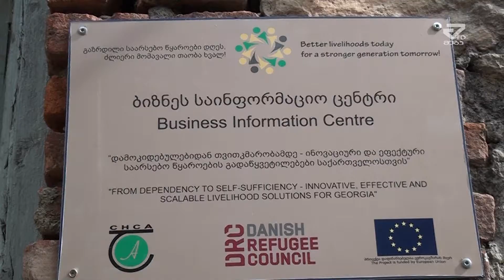განათლების განვითარების და დასაქმების ცენტრში,ჟურნალისტებისთვის ტრენინგი გაიმართა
განათლების განვითარების და დასაქმების ცენტრში,  პროექტი  "სამოქალაქო საზოგადოების განვითარების ინიციატივამ"  ჟურნალისტებისთვის ტრენინგი გაიმართა. თემა საქართველოში დროის ბანკის განვითარებას ეხებოდა. დროის ბანკი ის პრაქტიკული ინსტრუმენტია, რომლის მეშვეობით ადამიანები თანასწორობის განწყობით მოქმედებენ, სარგებელი მოაქვთ თემისთვის და შესაბამისად ხელს უწყობენ სოციალური კაპიტალის ზრდას.

დროის ბანკის ფუნქციონირების ადრეულ ეტაპზე აუცილებელია იმ ადამიანების ინტერესი და ჩართულობა, რომლებიც უკვე გამოირჩევიან აქტიურობით. ეს ის ძირითადი ჯგუფია რომლის საშუალებით დროის ბანკის სარგებელი უფრო ფართო  საზოგადოებას მიეწოდება.